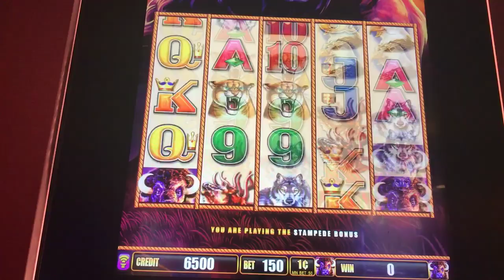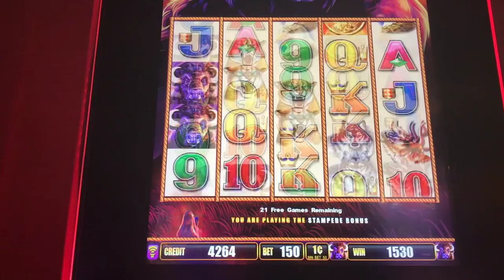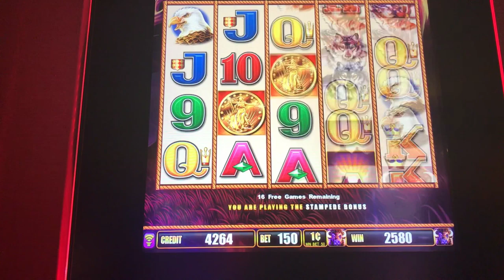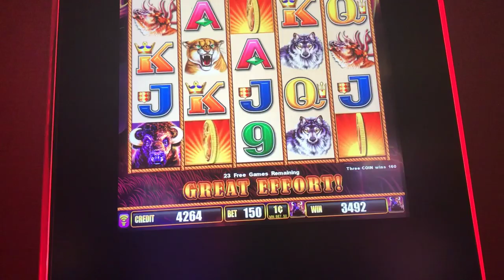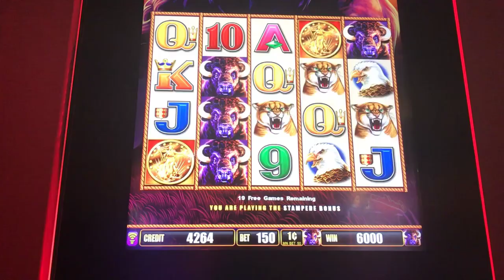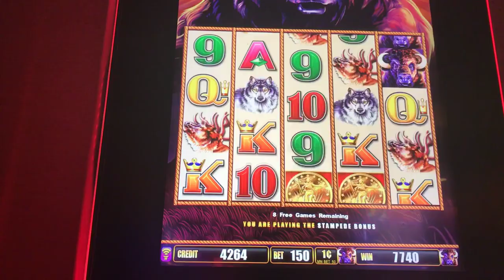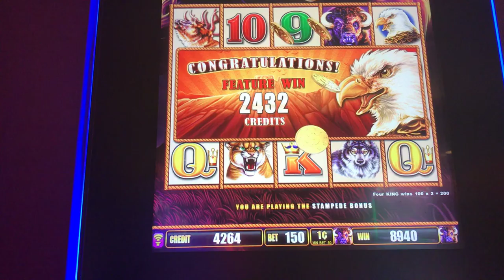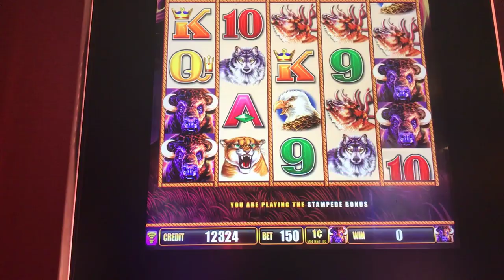RETRIGGERS!!! 14 RETRIGGERS ~ BUFFALO STAMPEDE TB